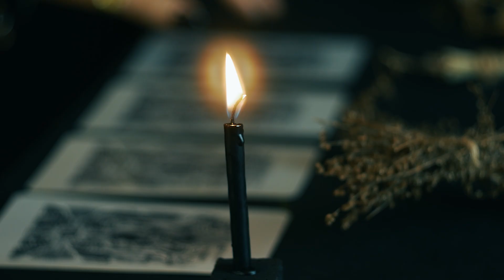Doctor Strange, Aleister Crowley and the Multiverse of Satanism (Official Trailer)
The official trailer for Part 2 of Marvel & DC's War on God-Doctor Strange, Aleister Crowley and the Multiverse of Satanism. Many are unaware of the true history of one of today’s most popular Marvel characters, Doctor Strange. What is the connection to Satanist Aleister Crowley, Satanism, the ancient heresy of Gnosticism and Doctor Strange?